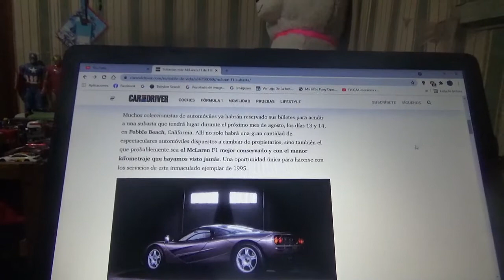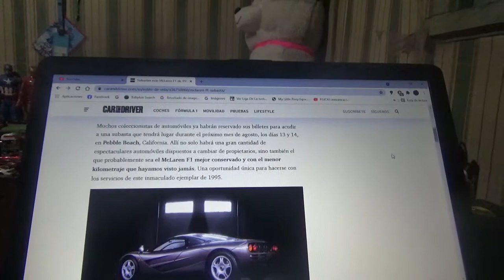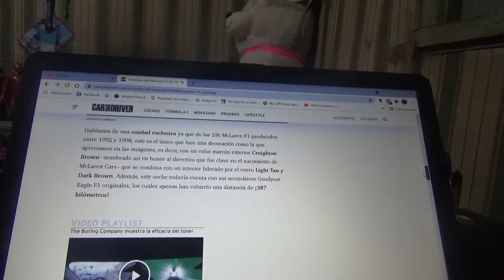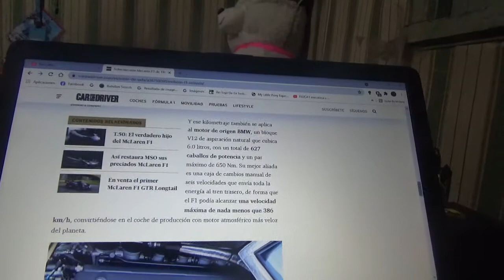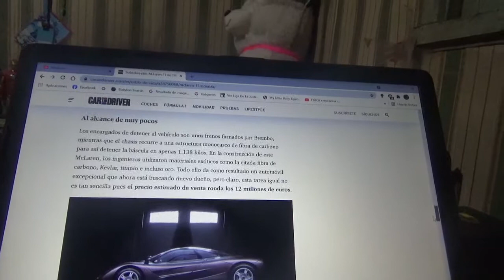Se subasta este ejemplar del Mclaren F1 de 1995 que posee 387 kilómetros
En pocas ocasiones se presenta una chance dentro de subastas como esta para comprar una exclusiva máquina de lujo